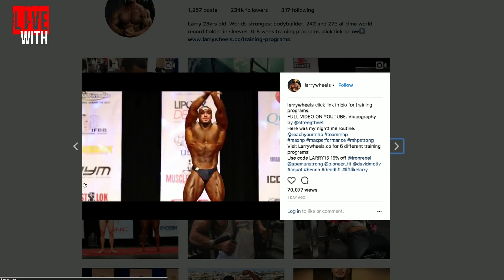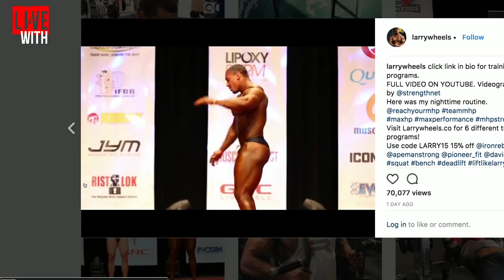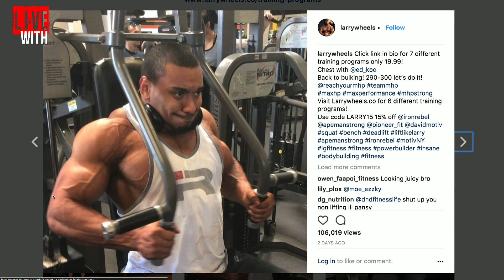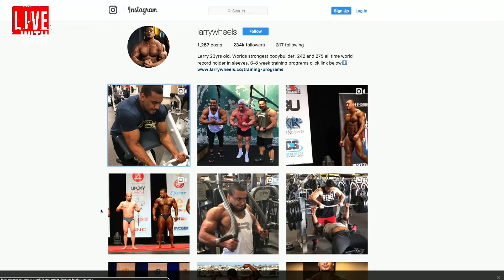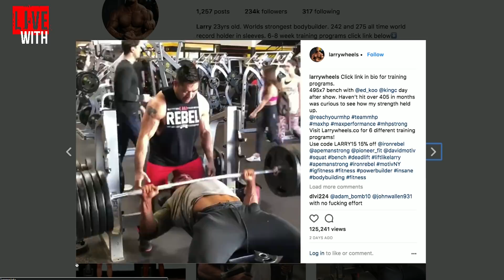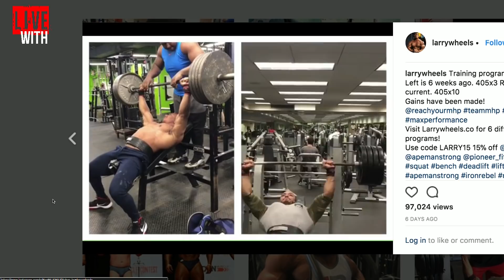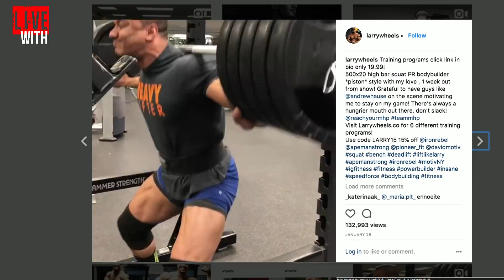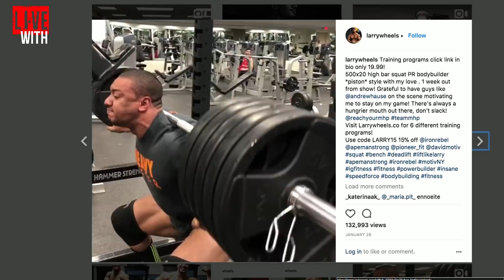LARRY WHEELS INTERVIEW! STRONGEST MAN ALIVE?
Dave Palumbo talks to Larry Williams aka Larry Wheels on RXMuscle's 1 on 1 interview talk show, Live With.

The 23-year old "Wheels" talks about his rise to power-lifting stardom, coming from extremely humble beginnings.

Williams clarifies as far as whether he considers himself more of a power-lifter, or, as a bodybuilder - given his incredible physique.

As an aspiring bodybuilder, Williams expands upon what he thinks he needs to improve in order to be a world-class bodybuilder.

It's Live With Larry Wheels, on RXMuscle.com.